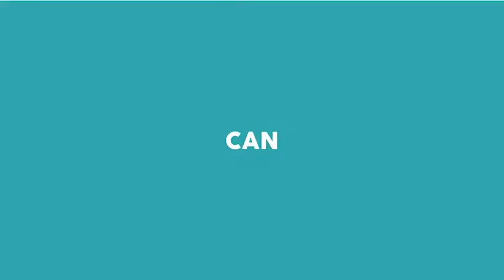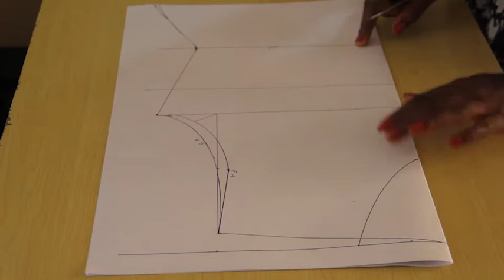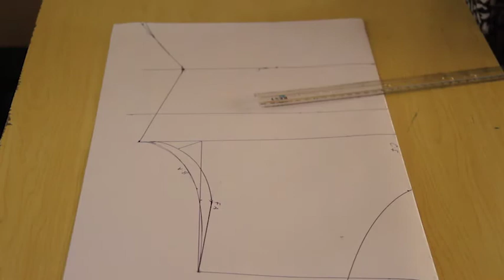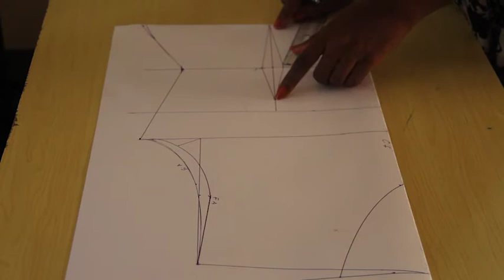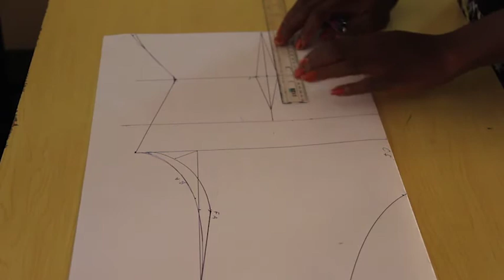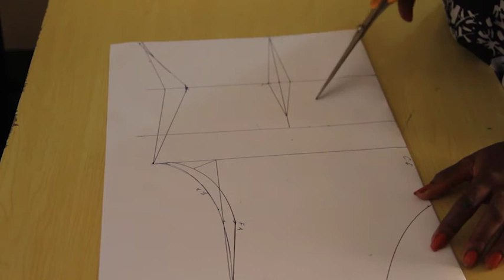How to Draft a Basic Bodice Pattern Part 2 (waist Dart)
Create fabulous styles using your basic bodice pattern. The waist dart accentuates your waist, giving you that perfect fit.